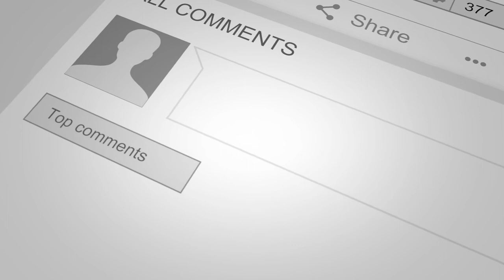The First Time Ever I Saw Your Face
This is a tune sang to by Roberta Flack